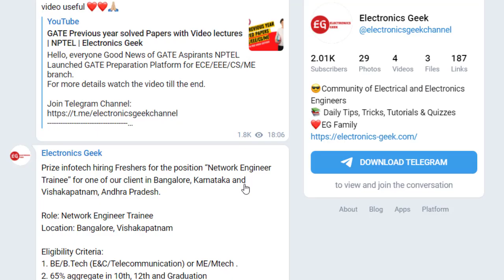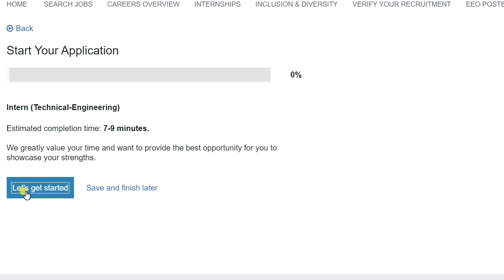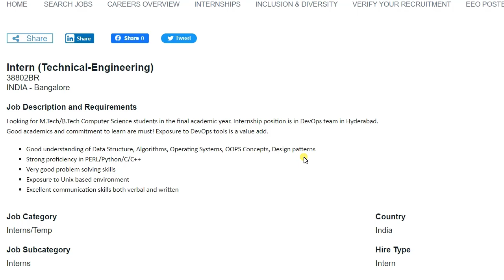Synopsys Recruitment 2023 | Technical Intern | Apply Now | Electronics Geek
Microelectronic Circuits:

GADGETS FOR ONLINE STUDIES:
Study Table